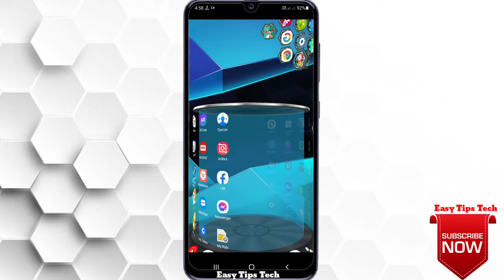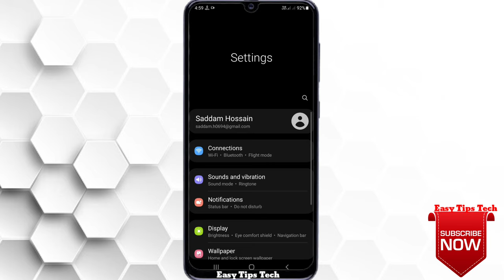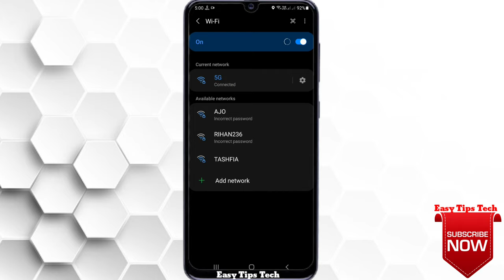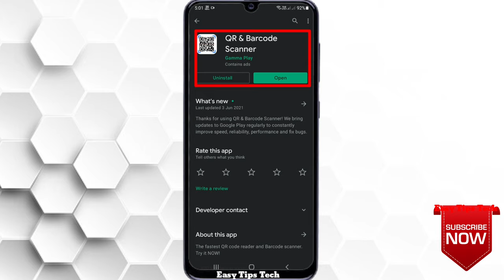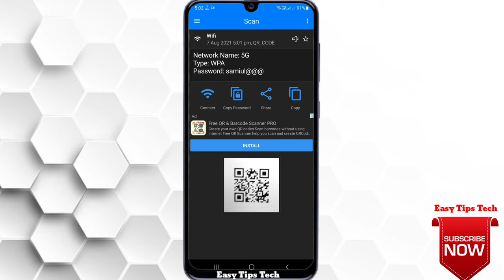পাসওয়ার্ড ছাড়াই WiFi অটো কানেক্ট করুন | How To Connect WiFi Without Passaword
In this video I have tried to show you how to auto connect to wifi without password with mobile and you don't need to root your mobile.